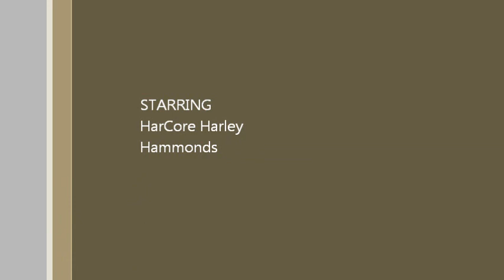Ett's Go To The Beach July 18, 2013